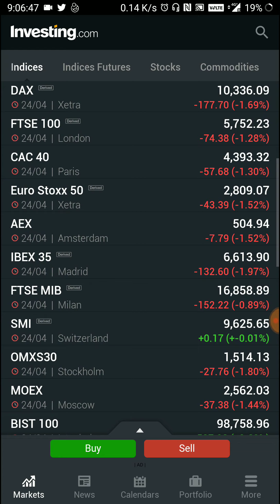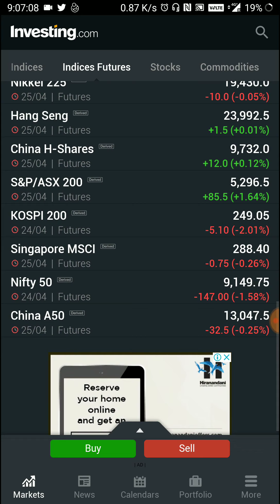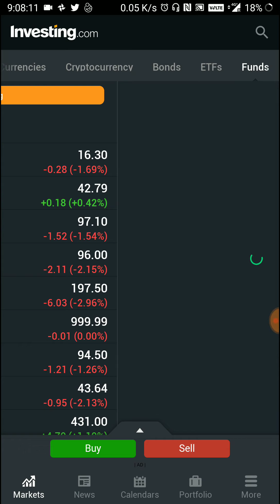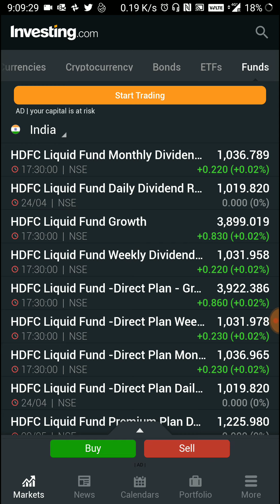Stock Market app for trading purpose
This app is basically used for stock market analysis and investment purposes in stock market,very helpful app for Stock Market strategy.